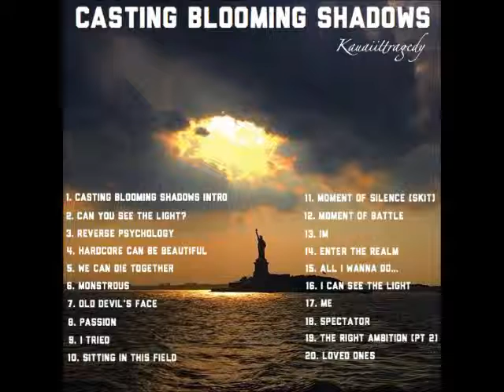All I Wanna Do... -- Casting Blooming Shadows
TRACK 15 --- All I Wanna Do...

I proudly present to you "Casting Blooming Shadows"

This is dedicated to everyone whose supported me throughout the years. To my fans, thank you for being my fan. To my friends, thank you for being there, and to my family, I love you, and I would love to support you through these struggles...

Samples:
Melody of "Giant Women" from Steven Universe

Lyrics: Kauaiittragedy
Production: Kauaiittragedy
Mixing: Kauaiittragedy
Mastering: Kauaiittragedy